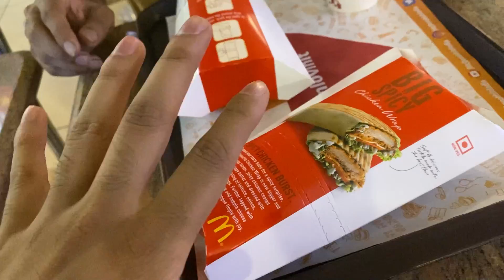Watching @AnubhavSinghBassi stand up comedy | Buying ₹18,000 Jacket | Super Fun Vlog